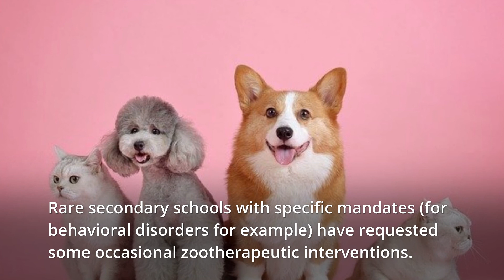Animals that console